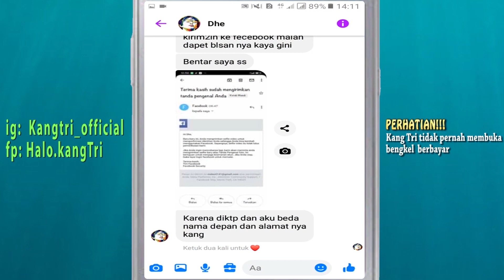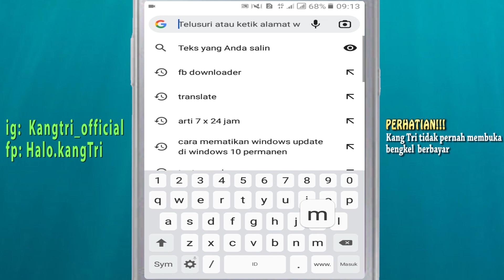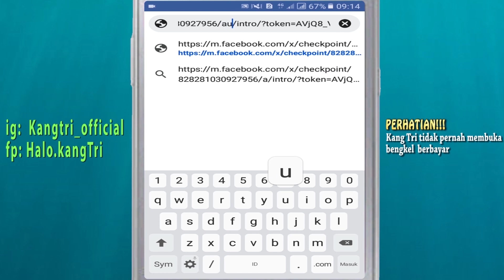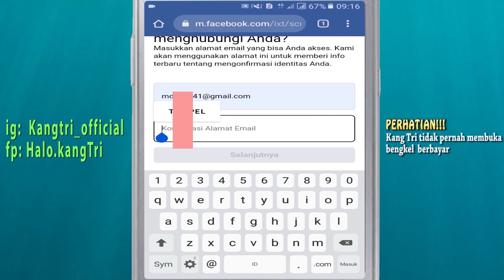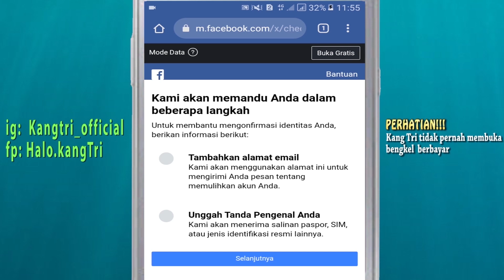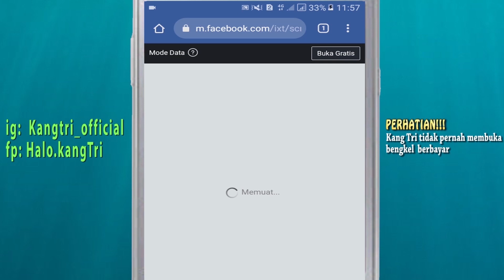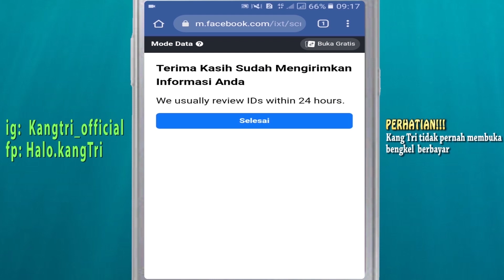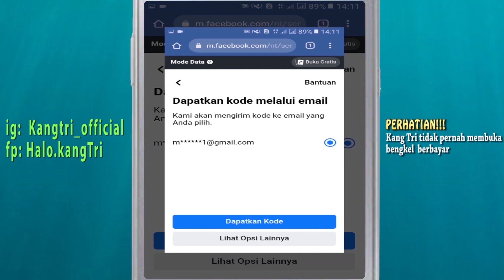CARA BARU UBAH OPSI UTP KE KODE GMAIL SESI NEW 2022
Inilah Cara terbaru di 2022 ubah opsi sesi new opsi utp ke opsi kode email atau opsi kirim kode melalui email
kangtri berbagi tutorial cara mengatasi akun facebook yang terkunci oleh sesi new dengan menggunakan metode merubah opsi utp ke opsi gmail
buka sesi baru cara banding opsi utp ke kode email cara mengatasi akun fb terkunci sesi baru cara mengganti opsi sesi new cara merubah opsi identitas cara merubah opsi otp cara merubah opsi sesi cara merubah opsi sesi new

sesinew akun facebook terkunci sesi baru sebenarnya tidak sulit untuk di pulihkan jika kita punya trik nya.
Merubah opsi utp ke opsi dapatkan kode melalui email bisa di lakukan dengan metode di tutorial ini